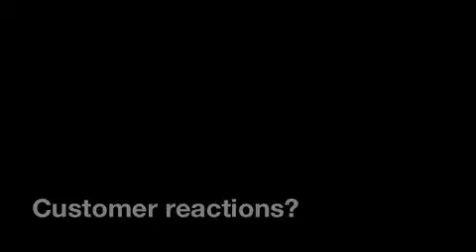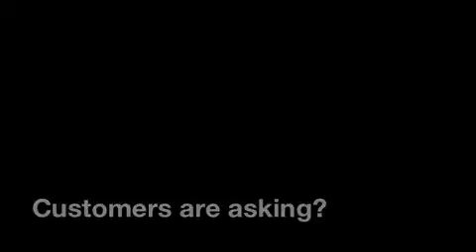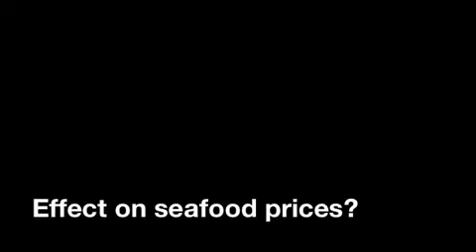Chefs: Customers concerned about Gulf seafood safety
Customers are expressing caution and concern about the safety of the Gulf of Mexico seafood, according to chefs who attended the 14th annual Florida Scallop and Music Festival Aug. 6-8 in Port St. Joe, Fla. They said patrons were asking questions and relying on chefs and operators to help them make decisions.

Among those interviewed were: Jim Shirley, chef and co-owner of the Great Southern Restaurant Group Inc. of Pensacola, Fla.; Patti Blaylock, owner of the Sunset Coastal Grill in Port St. Joe, Fla.; Louis Osteen of Watermark Restaurant and The Blind Pig No. 55 in Nashville, Tenn.; Martha Foose, pastry chef and author of Screen Doors and Sweet Tea; Todd Richards, chef at Rolling Bones Premium Pit BBQ in Atlanta; and Jason Alley, chef at Comfort Restaurant in Richmond, Va.